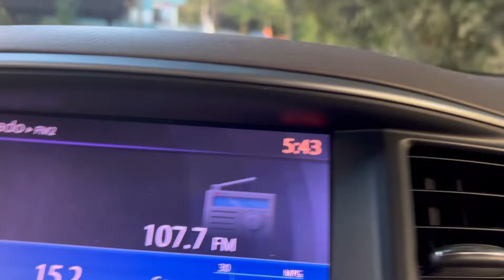Primer cheque de YouTube/la jungla/si tarzan hecho pelo